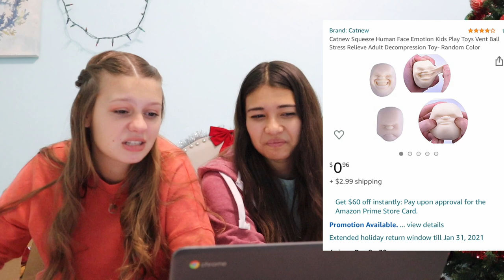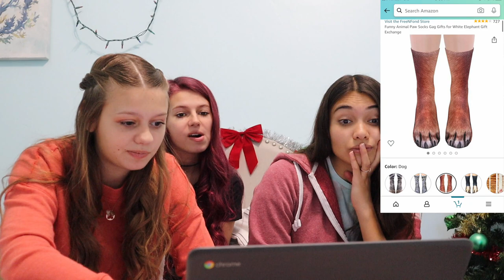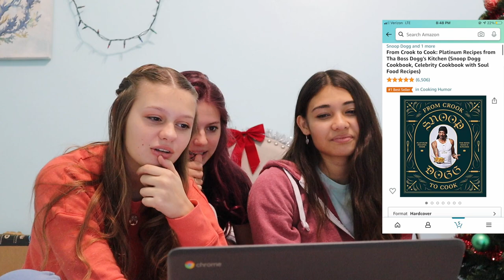White Elephant Gift Ideas| 12 Days of Christmas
Have you ever had a hard time finding good, crazy, or funny white elephant gifts? Mara, Daniell, and I searched amazon to help you find the best Amazon White Elephant gift ideas!